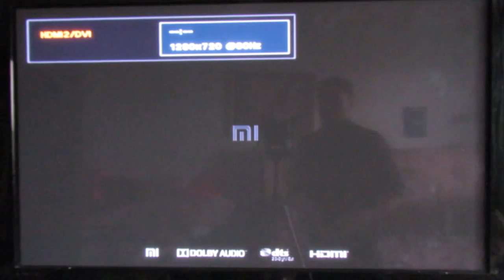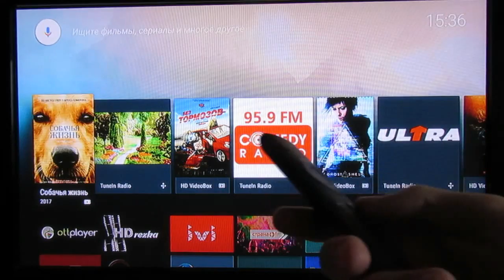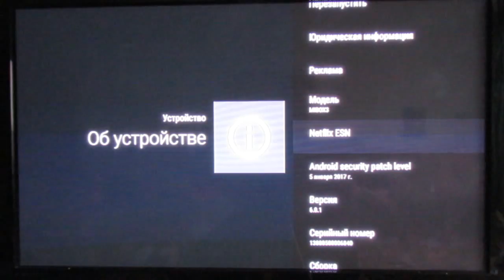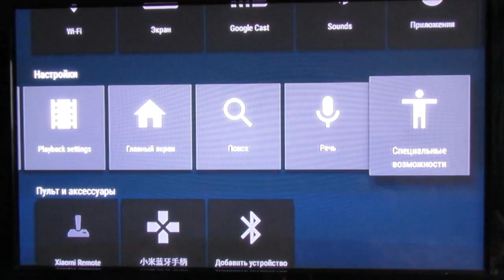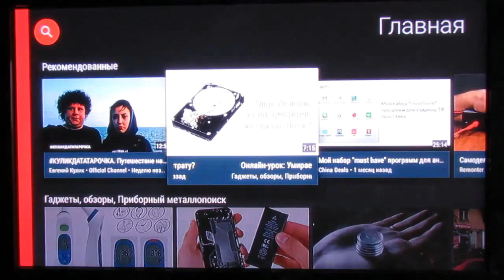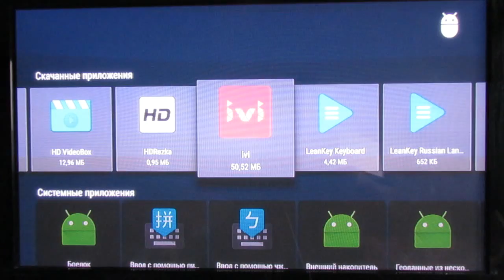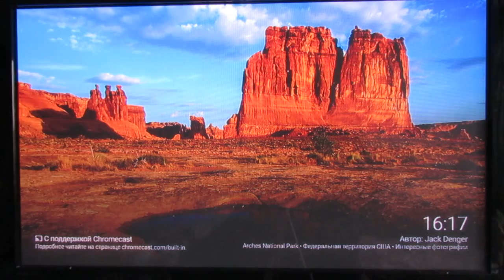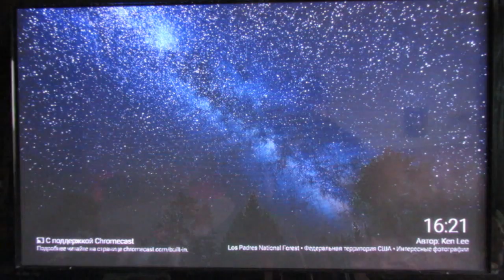🎮 Xiaomi Mi Box International (MDZ-16-AB) | ОБЗОРЫ 📺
Рекомендации по первичной настройке Mi Box International:

1. Добавление русской клавиатуры. Тут всё просто, ставим из PlayMarket любую понравившуюся Вам русскую клавиатуру (например LeanKey Keyboard), и выбираем ее в Настройки - Клавиатуры - LeanKey Keyboard, теперь переключение языка происходит по долгому зажатию клавиши Пробел.
2. Добавляем MustHave приложения - c PlayMarket: MXPlayer, IPTV, IVI, Megogo, PeersTV, ES Проводник (последний имеет доступ к DropBox/GoogleDrive/Yandex.disk и т.п. сервисам, что удобно для обмена данными), . Ставим с внешних источников: LazyMedia+, LuckyPatcher и другие приложения, которые Вы не можете найти через GooglePlay.
3. Удаляем рекомендации Mi Box - ставим рекомендованные приложения, а затем сразу их удаляем. Рекомендации пропали, и перестали занимать место на рабочем столе.
4. Удаляем с рабочего стола ненужные приложения. Настройки - Приложения, находим там ненужное нам (например Google Фильмы), останавливаем, отключаем. Приложения пропадают с рабочего стола.
5. Разрешаем установку приложений из внешних источников - Настройки - Безопасность и ограничения - Неизвестные источники.
6. Рекомендации от др.приложений. Настройки - Главный экран - Строка рекомендаций - Выбираем нужные.
7. Глобальный голосовой поиск в др.приложениях. Настройки - Поиск - Приложения в результатах поиска - Выбираем нужные.
8. Правильное отображение градусов в погоде. Необходимо установить единицы измерения - Градусы цельсия, вместо фаренгейтов. Настройки - Поиск - Единицы измерения температуры.
9. Вход в инженерное меню (рекавери) "Назад" + центральная кнопка курсора, включаем приставку, либо через Настройки - Хранилище и сброс - Заводские настройки
10. Создание "плиток" на рабочем столе для приложений неоптимизированных для AndroidTV: используем приложение Tv App Repo.